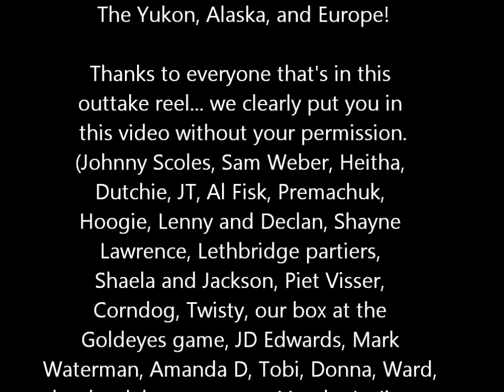Adventures of Mayes and Nowicki: Outtake Reel - Summer 2011 'Lucky Tonight" tour